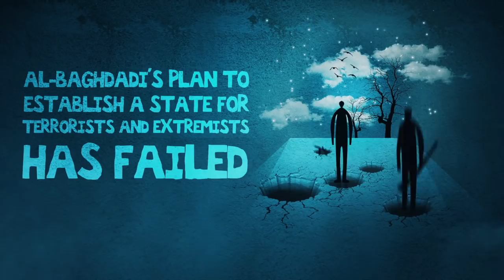Al-Baghdadi Has Failed To Establish A State For Terrorists And ِExtremists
Extremists traveled to join Daesh at the invitation of Al-Baghdadi

Al-Baghdadi's plan to establish a state for terrorists and extremists has failed

The fate of the deluded followers has become

Death
Fleeing
Capture

With the end of the dream of an extremist state